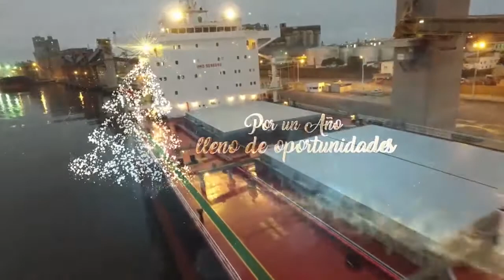Puerto Quequén: Nuestros deseos para el 2018